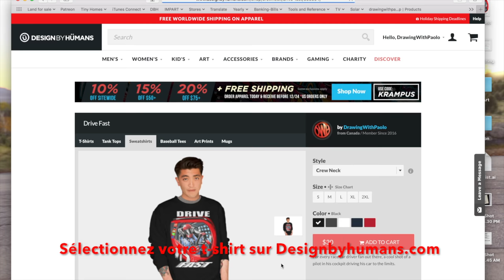T-Shirt DriveFast - Paolo Morrone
Nouveau T-Shirt - New T-Shirt